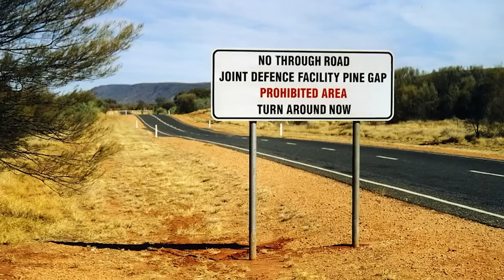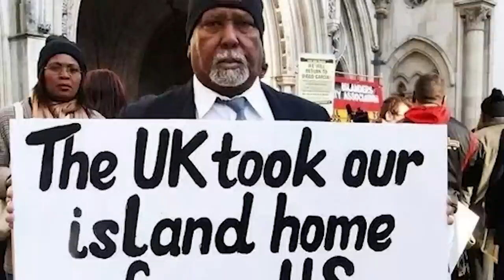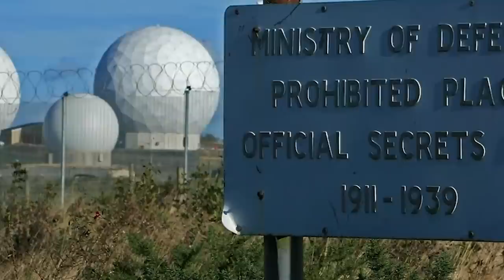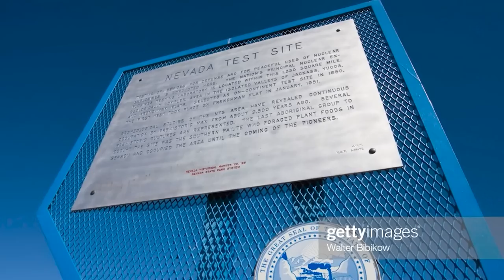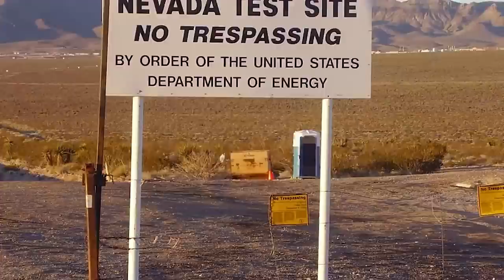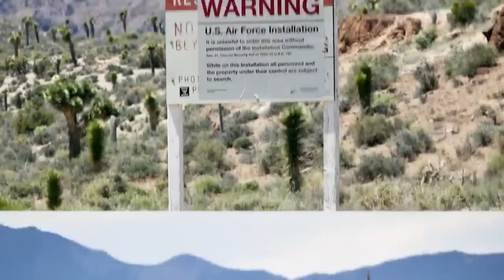Secret Government Facilities You Are Definitley Not Allowed To Visit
Everyone has heard of Area 51 right? It's one of the most guarded secret facilities in the world and is also quite frankly the most popular one that exists too. So let's explore some other top secret facilities that you definitley not have heard of before.